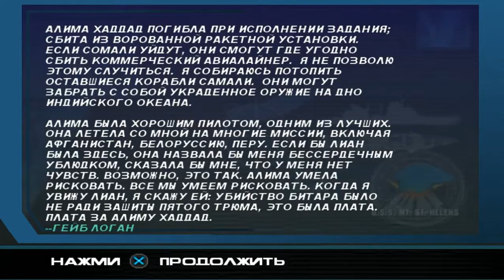Syphon Filter: Logan's Shadow. Episode 1, part 3.